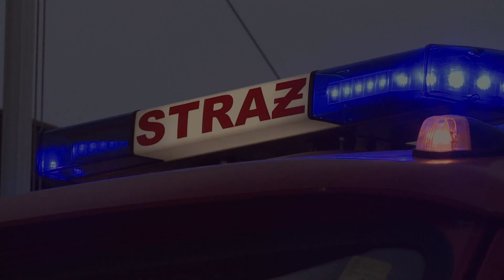PompujemydlaTymka - Ochotnicza Straż Pożarna Rybnik - Niewiadom - Pomagamy i pompujemy !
Dziękujemy za nominację OSP Radoszowy

Pomagamy Tymkowi Kamińskiemu z powiatu słupeckiego, który cierpi na ciężką chorobę jaką jest SMA. Leczenie jest bardzo kosztowne dlatego i my jako strażacy dorzucamy swoją cegiełkę! ❤️

Do włączenia się w pomaganie nominujemy:
- Ochotnicza Straż Pożarna Stodoły 🚒
- Ochotnicza Straż Pożarna Stare Bielsko 🚒
- Ochotnicza Straż Pożarna Kłokocin 🚒

Nominowani mają 72 godziny na wykonanie zadania! 🚒🔥
Powodzenia !